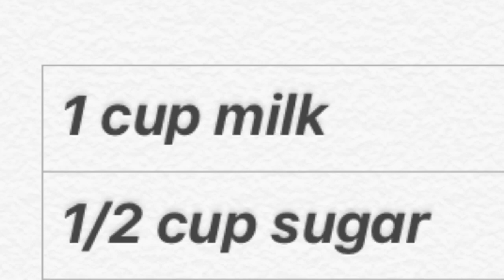2 ingredients homemade condensed milk without milk powder | How to Make Homemade Condensed Milk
2 ingredients homemade condensed milk without milk powder | How to Make Homemade Condensed Milk

2 ingredients homemade condensed milk without milk powder | How to Make Homemade Condensed Milk

yasminsrecipes
Yasmin recipes
yasmin recipes
Yasmin recipes
yasmins recipes
yasmins recipe